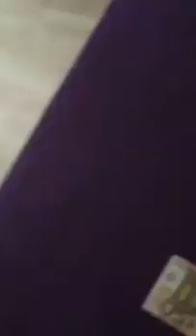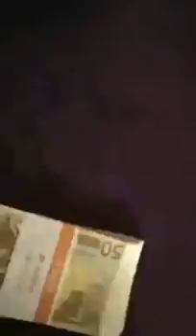BRUTÁLIS A CSAJ NEM SEMMI ROMA ZENE